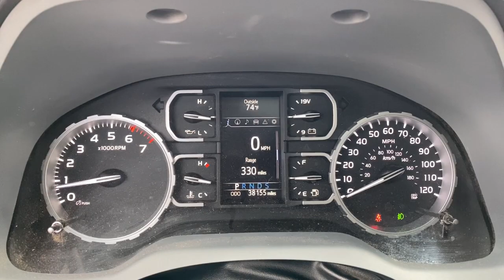2021 Toyota Tundra 4WD Laredo, Alice, Hebbronville, Cotulla and Webb County, TX T23163A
White  2021 Toyota Tundra 4WD TRD Pro available in Laredo, Texas at Toyota of Laredo. Servicing the Alice, Hebbronville, Cotulla and Webb County, TX area.

Radio w/Seek-Scan, Clock, Speed Compensated Volume Control, Steering Wheel Controls, Voice Activation, Radio Data System and External Memory Control,Digital Signal Processor,HD Traffic Real-Time Traffic Display,Radio: Premium JBL Audio w/Dynamic Navigation -inc: 12 speakers including subwoofer and amplifier, 8 touch-screen display, AM/FM/HD Radio, Android Auto, Apple CarPlay, Amazon Alexa compatible, USB media port, 2 USB charge ports, dynamic navigation w/up to 3-year trial of dynamic POI search and dynamic voice recognition, Bluetooth hands-free phone capability w/music streaming and destination assist w/1-year trial and 24/7 live agent assistance to locate your next destination,Integrated Roof Antenna,Regular Amplifier,2 LCD Monitors In The Front,Black Side Windows Trim, Black Front Windshield Trim and Black Rear Window Trim,Power Rear Window w/Defroster,Fully Galvanized Steel Panels,Regular Box Style,Tires: P275/65R18 AS & AT,Full-Size Spare Tire Stored Underbody w/Crankdown,Clearcoat Paint,Power Tilt & Slide Moonroof w/Sliding Sunshade -inc: Deletes overhead console w/storage area,Wheels w/Black Accents,Deck Rail System -inc: 4 adjustable tie-down cleats,Headlights-Automatic Highbeams,Splash Guards,Deep Tinted Glass,Color-Keyed Power Heated Exterior Mirrors,Manual Tailgate/Rear Door Lock,Body-Colored Rear Step Bumper w/Black Rub Strip/Fascia Accent,Rigid Industries LED fog lights -inc: driving lamps,TRD Pro Dual Exhaust,Manual-Leveling Auto On/Off Aero-Composite Led Low/High Beam Daytime Running Auto High-Beam Headlamps w/Delay-Off,Cargo Lamp w/High Mount Stop Light,Wheels: 18 BBS 5-Spoke Satin Black Forged-Alum. -inc: black wheel locks and lug nuts,Black Door Handles,Exterior Mirrors w/Manual Folding,Body-Colored Front Bumper w/Black Rub Strip/Fascia Accent and 2 Tow Hooks,Variable Intermittent Wipers w/Heated Wiper Park,Tailgate Rear Cargo Access,Black Grille w/Body-Color Surround,Steel Spare Wheel,Black Wheel Locks,Safety Connect with 1-year trial Tracker System,Leather Seat Trim (LF),HVAC -inc: Underseat Ducts and Console Ducts,Gauges -inc: Speedometer, Odometer, Voltmeter, Oil Pressure, Engine Coolant Temp, Tachometer, Trip Odometer and Trip Computer,Manual Air Conditioning,Trip Computer,Service Connect -inc: 10-years trial,Safety Connect -inc: 1-year trial, emergency SOS assistance and 24/7 Toyota Roadside Assistance,Full Cloth Headliner,Manual Tilt/Telescoping Steering Column,Power Windows w/Front Auto Up/Down,Front Cupholder,Compass,Rear Cupholder,Power Door Locks w/Autolock Feature,Front And Rear Map Lights,60-40 Folding Split-Bench Front Facing Fold-Up Cushion Rear Seat,Air Filtration,Remote Connect -inc: 1-year trial, engine start, lock/unlock doors and more using your compatible smart device,TRD Leather/Aluminum Gear Shifter Material,All Weather Floor Liner,Pickup Cargo Box Lights,Locking Glove Box,HomeLink Universal Transceiver,Analog Appearance,Full Carpet Floor Covering,1 Seatback Storage Pocket,Delayed Accessory Power,Delay Off Interior Lighting,3 12V DC Power Outlets,Front Seats w/Leatherette Back Material and Power 2-Way Driver Lumbar,Push Button Starting System,Driver Foot Rest,Remote Keyless Entry w/Illuminated Entry and Panic Button,4-Way Passenger Seat -inc: Power 2-Way Lumbar Support,8-Way Driver Seat -inc: Power 2-Way Lumbar Support,Manual Adjustable Front Head Restraints and Manual Foldable Rear Head Restraints,Day-Night Rearview Mirror,Front Door Smart Key System -inc: push button start, remove keyless entry w/lock, unlock and panic functions and remote illuminated entry,Auto-Dimming Rearview Mirror,Distance Pacing,Dashboard Storage, Driver / Passenger And Rear Door Bins,Anti-Theft Immobilizer w/Alarm,Front Center Armrest and Rear Center Armrest,Outside Temp Gauge,Front Bucket Seats w/TRD Pro Logos -inc: 10-way power-adjustable driver's seat and 6-way power-adjustable front passenger seat,Full Floor Console w/Covered Storage, Mini Overhead Console and 3 12V DC Power Outlets,Driver And Passenger Visor Vanity Mirrors,Cruise Control w/Steering Wheel Controls,Interior Trim -inc: Metal-Look Instrument Panel Insert, Metal-Look Door Panel Insert and Metal-Look Interior Accents,Hydraulic Power-Assist Speed-Sensing Steering,4.30 Axle Ratio,Auto Locking Hubs,Brake Actuated Limited Slip Differential,170 Amp Alternator,710CCA Maintenance-Free Battery,FOX Brand Name Shock Absorbers,4-Wheel Disc Brakes w/4-Wheel ABS, Front And Rear Vented Discs and Brake Assist,Engine: 5.7L V8 DOHC 32V